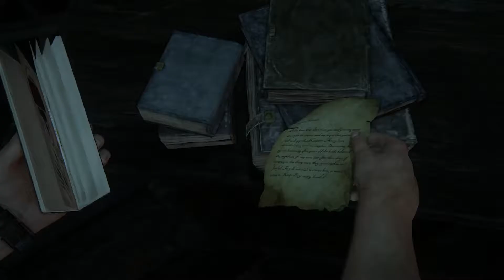Uncharted 4 - Part 09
Hope the weekend was well. Time for more Uncharted. It's taking me forever to finish this game...Victoria Secret's Semi Annual Sale is going on for anyone interested. I am currently banning myself from spending any more money...I should just stay home and play video games.